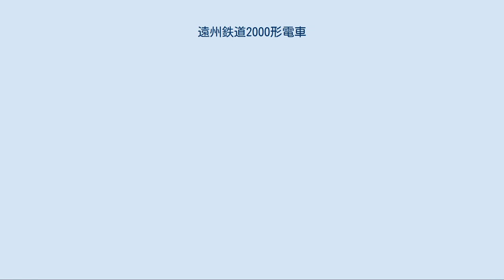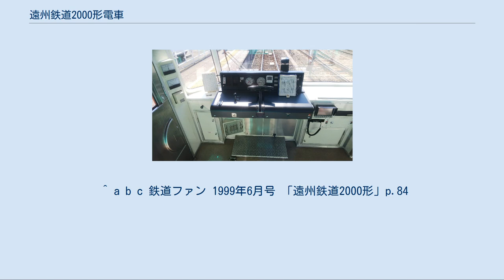遠州鉄道2000形電車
遠州鉄道2000形電車（えんしゅうてつどう2000けいでんしゃ）とは、遠州鉄道が1999年から運用を開始した通勤形電車である。
 2001編成（モハ2001-クハ2101）は同年4月5日より営業運転を開始し、現在に至るまで増備が続いている新形式であり、2018年8月現在モハ2000形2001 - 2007・クハ2100形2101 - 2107の計14両が在籍する。
形式称号の「2000」には「21世紀に向けての新型高性能電車」の意味が込められている。
 車体構造は1000形とほぼ同様であるが、制御装置に遠鉄初となるIGBT素子を用いたVVVFインバータ制御（1C2M制御方式）を採用した。
制御装置・主電動機ともに三菱電機製であるが、従来東洋電機製造製の電装品を主に採用した遠鉄にあって、三菱製の電装品の採用もまた初のことであった。
制御装置のVVVF化に伴って停止用制動に回生制動が採用され、省エネルギー化ならびにメンテナンスフリー化を実現した。
基礎ブレーキ装置は片押し式ユニットブレーキが搭載されている。
その他、パンタグラフにシングルアーム式のもの（KP3301形）を採用したほか、空気圧縮機は二段圧縮単道水平片2シリンダが搭載された。
 戸閉装置は電磁空気単気筒形戸閉保安装置を用いている。
 車内設備もおおむね1000形に準じているが、客用扉窓の固定支持方式がHゴム固定から金属枠固定となり、扉窓が若干角ばった形状に変更されたほか、座席モケット色も変更となった。
また、バリアフリー対応としてクハ2100形の乗務員室後部、助士席側が車椅子スペースとなっており、当該部分に座席は設置されていないことから、モハ・クハで座席定員が異なる。
2007編成には監視カメラを設置している。
 2001年に増備された2002編成（モハ2002-クハ2102）より、運転機器が従来の主幹制御器（マスコン）とブレーキ設定器が別個となったツーハンドル方式から、それらを一体型としたワンハンドルマスコン方式に改良された。
さらに2008年に増備された2004編成（モハ2004-クハ2104）においては、制動装置が純電気ブレーキ仕様に改良され、制御装置も三菱製MAP-124-75V187に変更された。
 2012年に2005編成が増備され、2012年10月23日より営業運転を開始した。
2005編成から台車の軸箱支持方式が従来の円錐積層ゴムバネ式から軸梁式に変更となった。
 2000型運転台 2015年に2006編成が増備され、同編成は車内の案内表示器が遠鉄電車初の液晶2パネル式となった。
2017年からは2003編成と2002編成にも液晶2パネルが取り付けられた。
また、連結面の全周幌も従来の赤からグレーに変更となった（2018年から営業運転を開始した2007編成も同様）。
 本形式も1000形同様に末尾同番号のモハ・クハで2両編成7本を組成し、4両編成運用時においては本形式同士のほか、1000形との併結運用も行なわれる。
 ^ a b c 鉄道ファン 1999年6月号 「遠州鉄道2000形」p.84